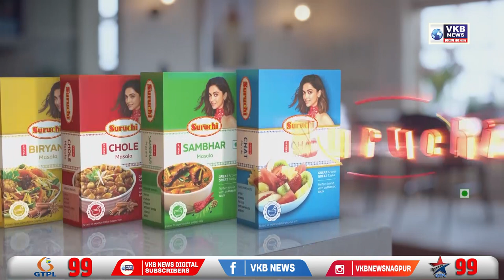कुही तालुक्यातील शेतकऱ्यांना पीक कर्ज वाटप